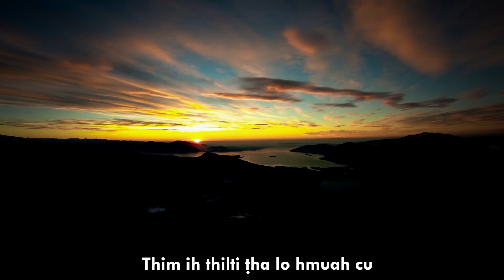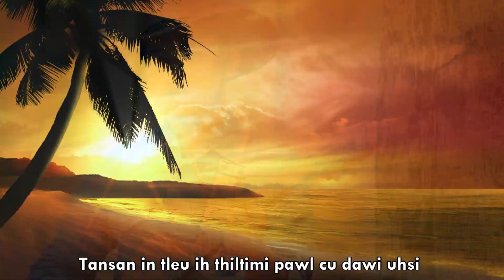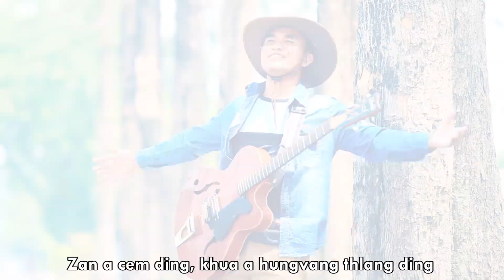Pathian Hla Thar - Tleunak Thuam Hruk Uhsi || Salai Thein Aung (Official Music Video)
Tleunak Thuam Hruk Uhsi
Phuah: Evan. Lalcawisang
Sak: Salai Thein Aung

Himi hla hi KHRIH KENEH THLUN IN - VOL.2 sung ta Chin Net in Official ih kan thlahmi a si. Album sungih Hla zaten Chin Net ah thlah ding a si.

Falam Pathian Hla Thar,
Lai Pathian Hla Thar,
Salai Thein Aung Hla Thar,
Salai Thein Aung,